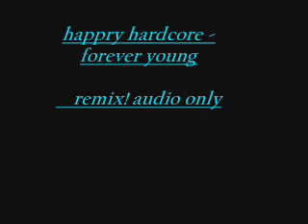happy hardcore - forever young (rave mix)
rave remix of forever young audio only